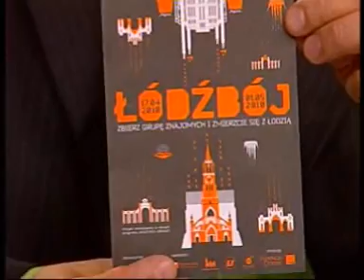Łódźbój 18 03 10 rozmowa dnia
Jacek Grudzień rozmawia z Patrycją Wojtaszczyk (Fundacja Fenomen) i Voislavem Radojicic (Topografie.pl). Tematem rozmowy jest projekt Łódźbój - innowacyjne narzędzie edukacji regionalnej.